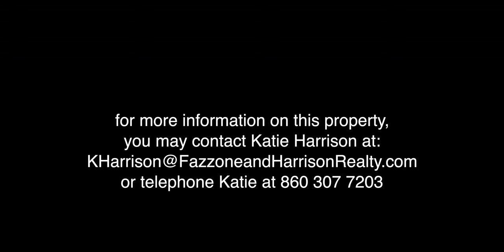2 Beaver Pond, Bridgewater, CT MLS #: 170134183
5 bedrooms, 4 bathrooms, 3,721 sq feet, 9.22 acres
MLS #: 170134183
$1,495,000

Quarry Hill Farm - Operating as "Candlewood Equine" on 9.22 Acres-access to Quarry Hill Preserve plus leased fields to Steep Rock.  2600 sq ft Barn with 11 Stalls, Tack Room, Office and Lab. Loft space accommodates 2000 bales of hay. 120 x 80 Outdoor Riding Ring-quarry screening base. 5 Fields.Turn out area.3 outdoor hydrants/2 in barn. Grand Country Farmhouse-Elegant country living in this gracious easy living Farmhouse. Enjoy a cup of coffee on the wrap around front porch and overlook lovely rolling lawn & pond.Magnificent professionally landscaped grounds with herb, vegetable, flower & cutting gardens, flowering shrubs & fruit trees/15' deep pond stocked w/ Koi & Bass. Grand scale entertaining on the magnificent 24 x 44 Terrace w/pergola and stonewalls. Stunning Custom Chef's Kitchen-Crown Pointe Cabinets/Granite/Stainless. Eat-In Kitchen open to comfortable family room area. Formal front to back living room w/fireplace & separate dining area. MudRoom 18x13.5 & half BA round out main level.  Upper level hosts a Master Suite w/sitting room and spa bath. 3 spacious secondary bedrooms and full bath. New fully equipped large 1 BBRM apartment w/private deck & separate entrance. 1000 sq ft Flagstone Patio. Attached 3 Car Garage. Huge Walk Up Attic.